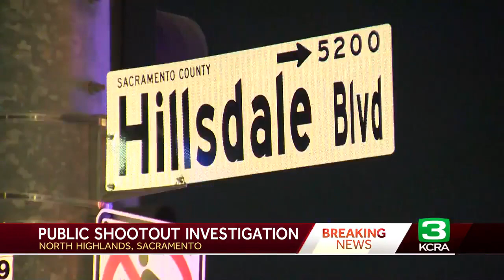Possible shooting, crash being investigated in North Highlands, sheriff’s office says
The Sacramento County Sheriff’s Office is investigating gunshots being fired in connection with a crash scene in North Highlands Tuesday night off Interstate 80.  Law enforcement responded to Madison Avenue and Hillsdale Boulevard where two cars were seen with damage.  KCRA 3's Melanie Wingo reports.